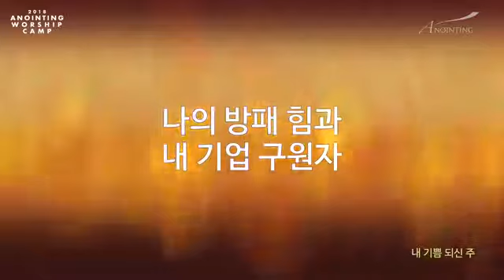[어노인팅 예배캠프 2018] 내 기쁨 되신 주 - 어노인팅 (Anointing)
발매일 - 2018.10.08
앨범명 - 어노인팅 예배캠프 2018
장르 - CCM
발매사 - (주) 광수미디어
기획사 - 어노인팅

어노인팅 예배캠프 2018 LIVE

Prologue
‘당신은 그리스도의 제자이거나 아니거나 둘 중 하나일 뿐입니다.’
날선 문답으로 시작한 [어노인팅 예배캠프 2018]은 전주대학교에서 400명의 예배자들이
함께 모여 2박3일 동안 종교인이 아닌 근본적인 회심을 경험한 제자로 살아가는 것이
무엇인지 묻는 복음의 핵심과 마주하는 시간을 보냈습니다.
다양한 가치관으로 복잡한 시대를 살아가는 현대 성도들에게 제자도는 단순 명료하고
매우 강력한 메시지입니다. 그러나 우리의 노력과 힘으로 감당하기 어려운 도전이기에
오히려 하나님 앞에 예배합니다. 삼위 하나님께서 우리의 유일한 기쁨이심과 참 복이 되시기에
우리는 주님께 가까이하여, 자신의 연약함을 고백하며 서로를 격려하고 하나님의 인도하심을 소망하였습니다.
우리를 제자로 부르신 그 주님을 찬송함이 삶으로 이어질 때,
결국 우리를 제자로 부르신 그리스도를 구원자로 영접하는 것을 넘어, 우리 존재와 소유의 주인으로 고백하게 될 것을 믿습니다.
이 음반에 담긴 노래가 흘러간 곳에도 복음이 전하는 핵심적 질문과
도전이 있길 바라며 그리스도를 따르겠다는 제자로서의 믿음의 찬송이 이어지길 간절히 원합니다.
동시에 허망한 세상의 뒤틀린 가치 속에서 정체성을 잃어버린 교회와 성도들이
하나님을 우리의 주인으로 인정하는 제자의 길로 돌아오길 기도합니다.

내 기쁨 되신 주
(작사 Miriam Webster / 작곡 Miriam Webster / 편곡 어노인팅)

예배인도 최요한 소병찬 전은주 박기범 한재호

연주 및 편곡 베이스 한상도 이정환 ㅣ 드럼 서광석 박승규
건반 서진실 한경숙 ㅣ 일렉 기타 정성권 심규민 ㅣ 어쿠스틱기타 정성권
신디사이저 채푸른 김다혜 ㅣ 퍼커션 박상찬 ㅣ 해금 성연영(additional)
싱어 정경은 이다래 권미현 현효섭 박대신 원희준 양민호
최혜진 김찬미 강슬기 강은별 장승우 조아라(additional)

ENGINEERS
라이브 녹음 at 전주대학교(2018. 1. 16~18)
라이브 음향시스템 레드사운드 ㅣ 라이브 시스템엔지니어 박유만 ㅣ 라이브 엔지니어 양재혁 ㅣ 라이브 어시스턴트엔지니어 김태연, 장대웅, 김효진
라이브 녹음엔지니어 박유만 김영민 ㅣ 더빙스튜디오 어노인팅 스튜디오 ㅣ 더빙녹음엔지니어 박유만 박기범
믹싱&마스터링 김대우 Daewoo Kim at Studio78, Nashville(studio78nashville.com)

현장촬영총괄 김승빈ㅣ 카메라 오퍼레이터 김두남 김영무 오화영 변준영 이세라 안영재 ㅣ 지미집 오퍼레이터 장평운(지미텍) ㅣ 스크린 프리젠테이션 전은주 맹주향
영상편집 김승빈 박기범 ㅣ 유튜브 인트로영상 이세라ㅣ 조명 이호수(Festival of Light)

SCORE
악보제작 한경숙 ㅣ 악보편집 박기범 김승빈 박상찬

ART & DESIGN
무대 이미지디자인 김석범 ㅣ 홍보 오화영
사진촬영 오병환 서다운 조현웅 ㅣ 자켓디자인 김석범

STAFF
예배캠프 총괄책임 최요한ㅣ 예배캠프 실무책임 박상찬
발렌티어 스태프 이정진 김효중 한연수 이민성 박찬양 맹주향 박수인 권예은